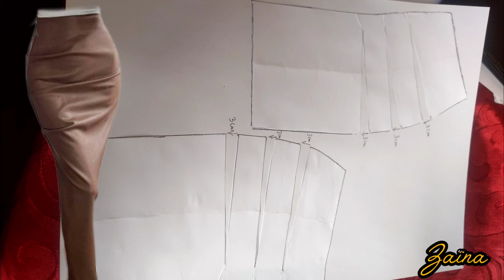باترون وموديل تفصيل sewing fashion sewing diy style خياطة sewingtutorial #